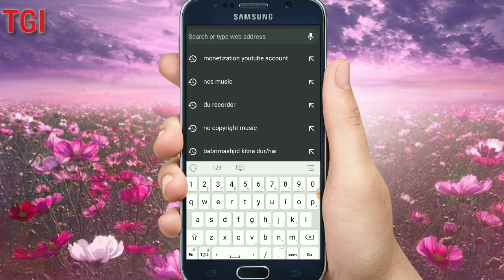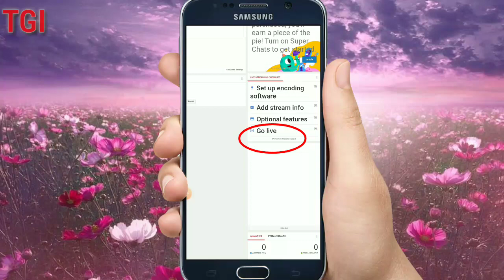how to livestream on youtube ,how to livestream on tiktok, live kaise kare youtube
how to live stream youtube on xbox one

how to live stream youtube on ps4

how to livestream on facebook

live kaise kare youtube

live kaise aaye tik tok pe

live kaise aate hain

live kaise karte hain

live kaise kare

live kaise dekhe youtube par

live kaiser chiefs

live kaise chalaye

live kaise chalayen

live kaise khele

live kaise jaye tiktok

live kaise chalta hai

crom service unlock

crom sentenced to death

crom service 2019

crom service not working

crom service

crom service tool

crom service keeps stopping

crom service android pie

chrome settings

chrome search

Technology aapka swagat hai. To Main Deepak Kumar karta hun aap sabhi ka Swagat. is naye video mein .to is video se aapko Thodi Si help mile a ja Achcha Lage to hamare channel ko subscribe kar dijiyega .aur life kar dijiyega isase Kya Hoga Ki Aapko .Hamari har video ki notification Samay per milati rahti hai aur aapke liye Ham ISI .Tarah ka new new video Laat rahte hain .Apne channel per to bus video mein itna hi dhanyvad.🙏🙏🙏🙏🙏🙏🙏🙏🙏🙏🙏🙏🙏🙏🙏🙏🙏🙏🙏🙏🙏🙏🙏🙏🙏🙏🙏🙏🙏🙏🙏